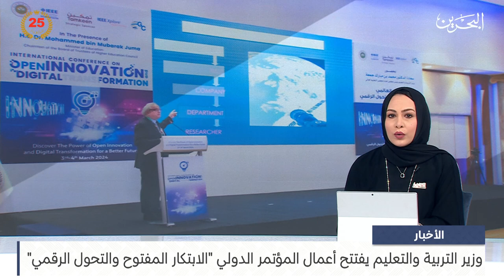مركز الأخبار : وزير التربية والتعليم يفتتح أعمال المؤتمر الدولي الابتكار المفتوح والتحول الرقمي